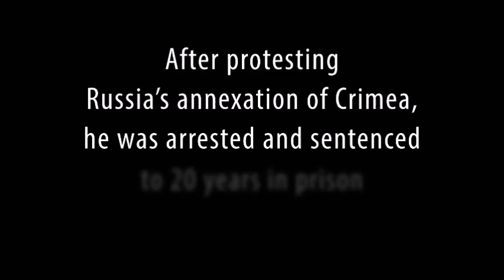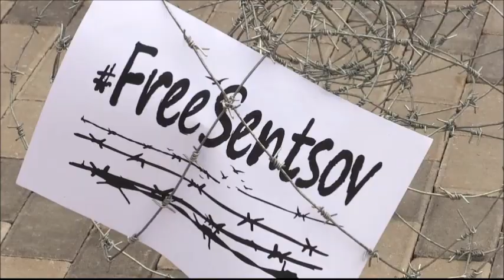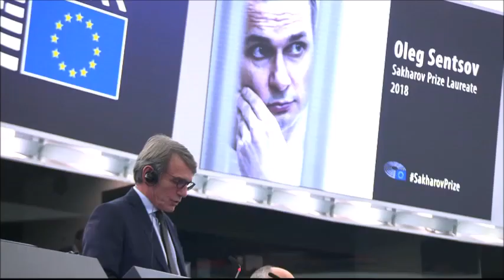Ukrainian film director Oleg Sentsov receives Sacharov Prize in European Parliament (26 Nov. 19)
On 26 November 2019 the 2018 Sakharov Prize winner, Ukrainian film director and human rights activist Oleg Sentsov, received his award in the European Parliament in Strasbourg. He was able to receive the 2018 prize for Freedom of Thought in person after being released from prison in September 2019 as part of a prisoner exchange deal between Russia and Ukraine. He was imprisoned for protesting against Russia’s annexation of his native Crimea on Independence Square in Kyiv.